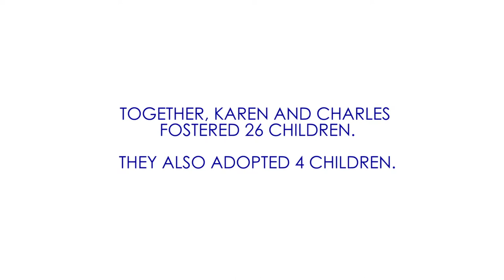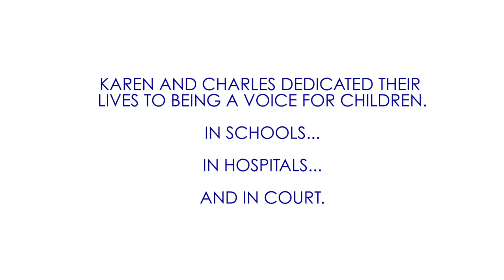Passaic County CASA | Mission Video | Gala Event | Duncan Schieb Charity Auctioneer & Video Producer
About CASA
Passaic County CASA is a non-profit organization that empowers volunteer advocates to champion the best interests of children who have been abused or neglected and placed into the foster care system.

Passaic County CASA recruits, screens, trains, and supervises volunteer advocates from the local community who ensure children in foster care are safe and receiving the services they need. These advocates focus on the best interests of each child and advocate for those interests throughout the legal and child welfare process. Advocates commit to serve a child until he or she has a safe, permanent, and loving home.